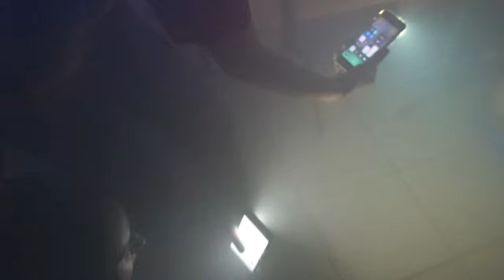Certyfikowany Kurs Pierwszej Pomocy - pozoracja wypadku. 1 Biwak kursowy. 31 maja 2019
W czerwcu 2019 roku odbył się Certyfikowany Kurs Pierwszej Pomocy. Dziękujemy Harcerskiej Grupie Ratowniczej Rzeszów za organizację kursu. Koniecznie zobaczcie co tam się działo i jak poradzili sobie kursanci!